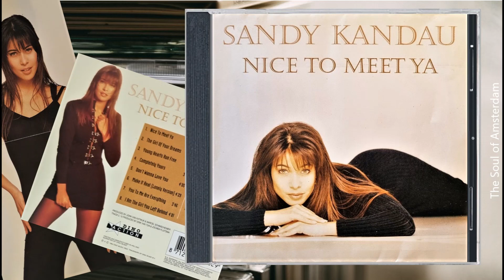Sandy Kandau - Nice To Meet Ya (1994) WORLD SOUL (The Netherlands)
"Nice To Meet Ya" is the most soulful track of Sandy Kandau's 1994 debut CD with the same name. The album is a mix of pop and euro dance music released in the Netherlands. Kandua is a dutch singer, born on October 10, 1970 in Germany. She also released a couple singles under the name Sandy Rachel and was part of Candy Dulfer's backing choir during the "Sax-A-Go-Go" tour in Japan and the United States. Kandua is perhaps best known for her work as a VJ in "Sylvana's Soul", for the dutch music television station TMF (simular to MTV). Sandy Kandau is still active and perform on a regular basis.